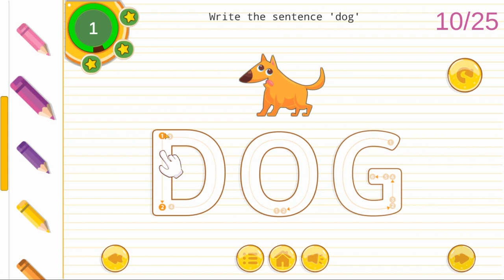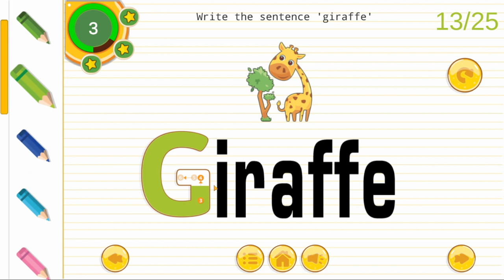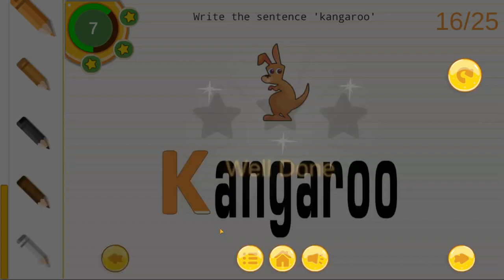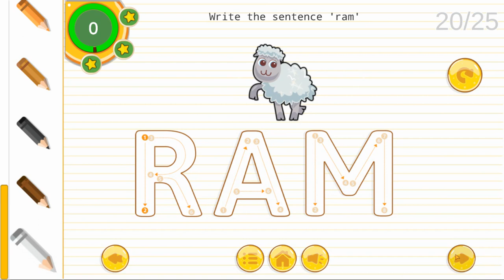Zoo Animal Names - Learn Spelling and Pronunciation in English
Zoo animals name in English with spelling. Let's learn the spelling and pronunciation of words in English. This educational video will help in teaching zoo animal names.